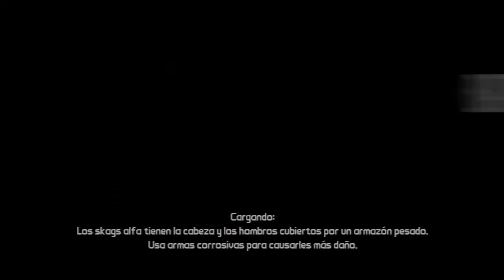Borderlands Campaña Coop con los Amigos Parte 086